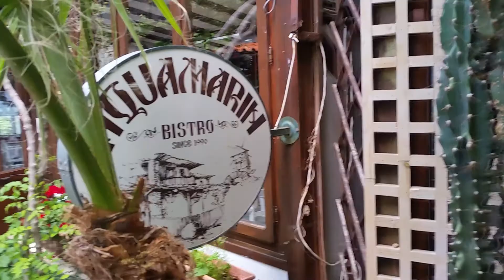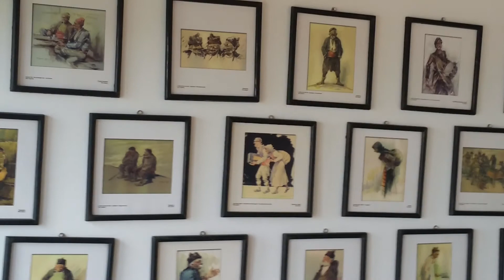В поисках кофейни.Нашли ресторан с видом на море.